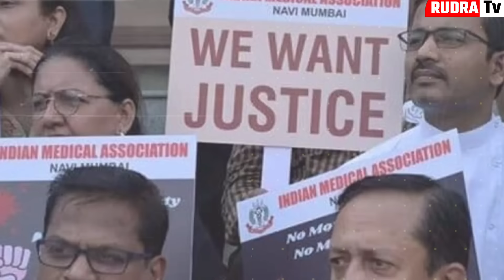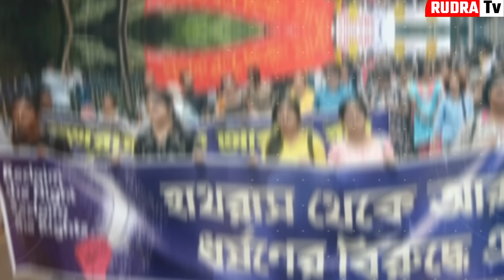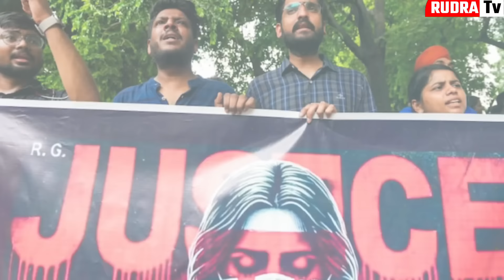Kolkata Doctor Case: देख लो कौन है असली दरिंदा || मिल गया CCTV Video || Ankit Awasthi Sir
Kolkata Doctor Case: आखिर मिल गया असली दरिंदा || CCTV Video आई सामने || Ankit Awasthi Sir

Kolkata Case: संदीप घोष की बीवी ने खोला पोल || असली सबूत CCTV Video दिया || Ankit Awasthi Sir